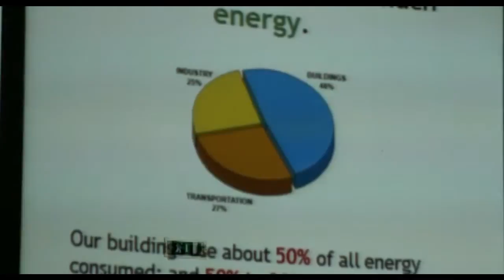Renewable Materials & Natural Resources: Sanela Klarić at TEDxUniversityofSarajevo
Sanela Klarić qualified architect, she is currently pursuing a PhD in sustainable values of traditional architectural forms. She has completed a significant number of architecture and interior design projects, with a focus on design for sustainable development and natural material use.